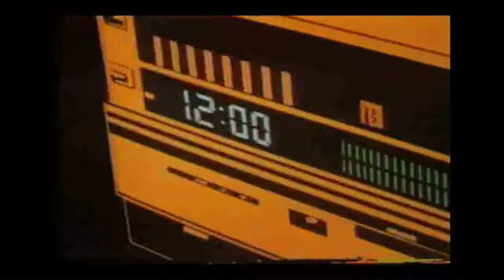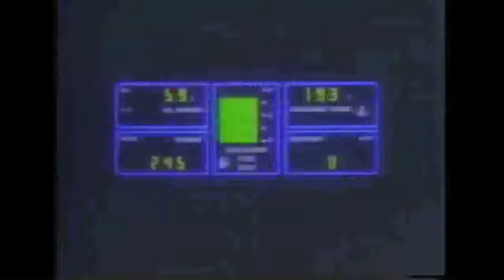eric volta - silent rooms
music sampled & edited from 80's cassette tapes
 video sampled & edited from 80's television adverts